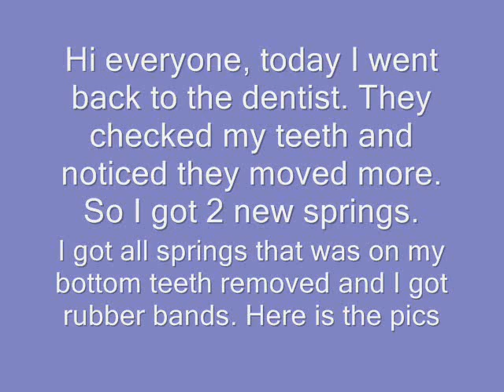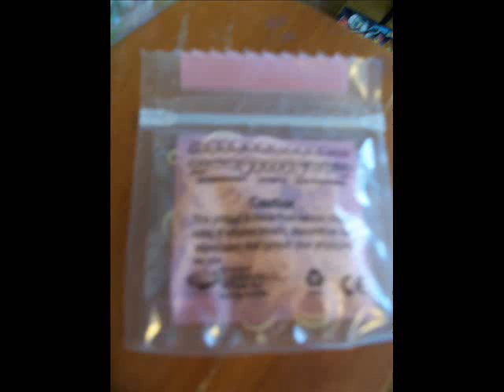after the 15th tightening to my braces.